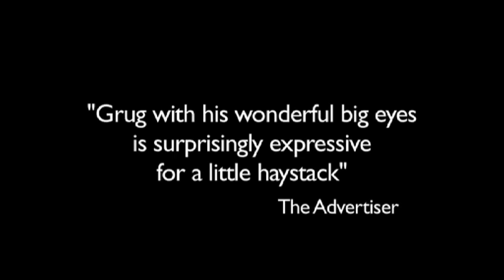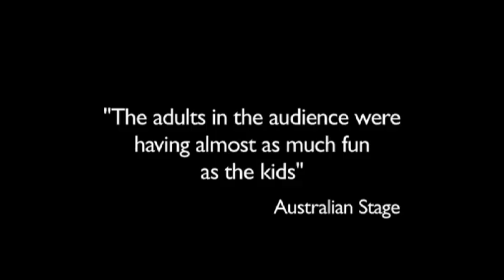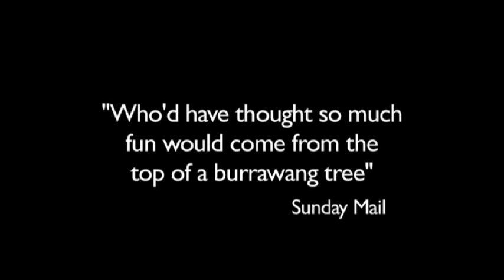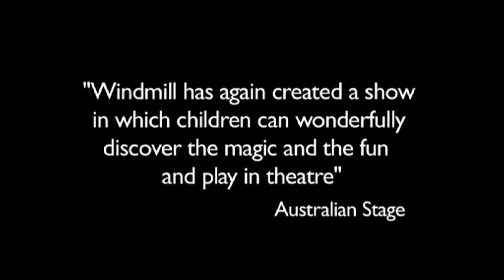Grug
After a sell-out season at Out of the Box 2010, the lovable Grug is returning to QPAC to prove that good things come in very cute packages. Children and parents alike are enthralled by this magical stage production, which brings Ted Prior's hugely popular character to life.